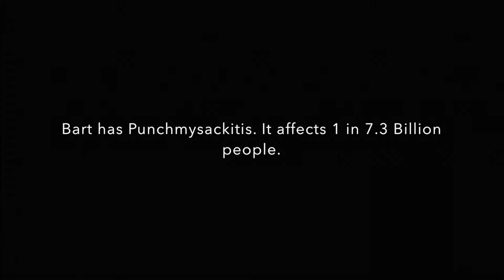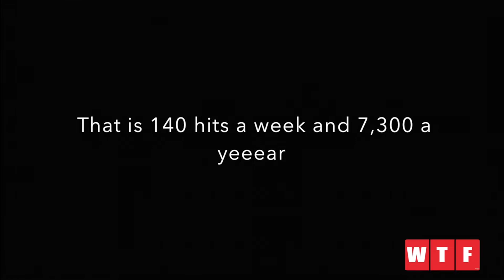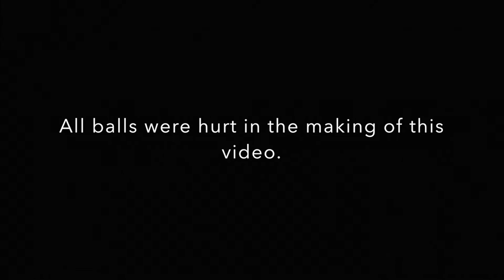My Strange Addiction - Punchmysackitis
This teen has been diagnosed with a rare disease that causes him to randomly punch his balls. His friend tries to help him, but what unfolds is deadly...

♡ more vids below ♡